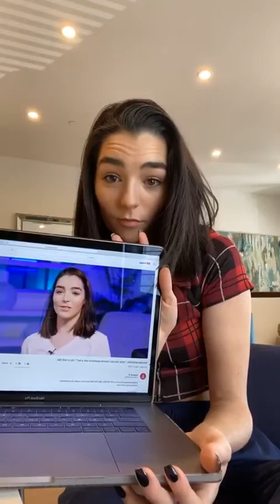Brat | Instagram Livestream | 21st March 2020 - 21/03/2020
Brat's Instagram Livestream from March the 21st, 2020.